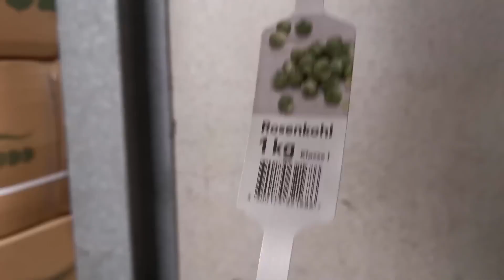How Million Tons Of Tiny Cabbage Farming And Harvesting Brussel Sprout Cultivation Technique.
To produce brussels sprouts effectively, use the proper seeds for your location and time of year. Brussels sprouts thrive in chilly coastal climates. The chilly temperature brings out the sugars in the sprouts, which tames their bitterness and makes them irresistible!
We are committed to growing the tastiest, freshest, and longest-lasting sprouts.

Video Credit:
BEJO